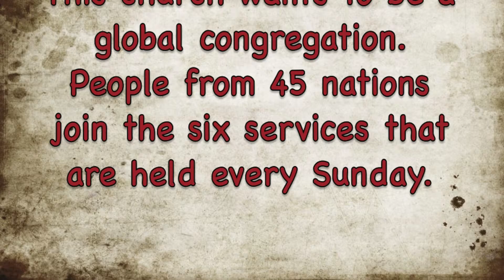Robbert Bleacher meets Senior Pastor Richard Aidoo